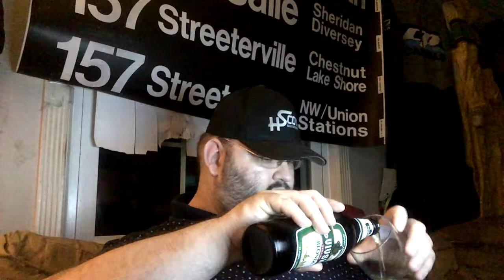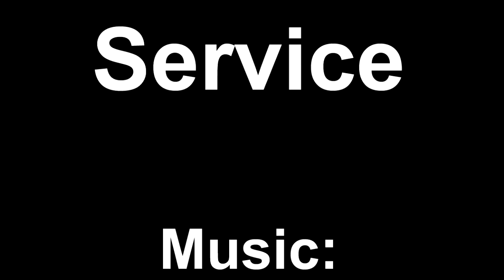13 Beers Of Chrstmas Day 10-Lvivske Blonde